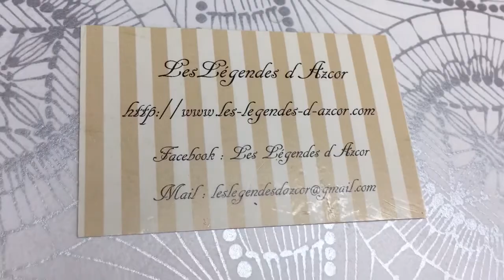Unboxing our Harry Potter Swap from Lyne de la Vallière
I am finally unboxing Lyne's package for our swap with the Harry Potter theme.